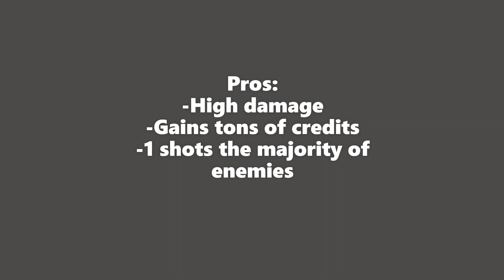Contact: A-888 Sniper build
Pretty decent